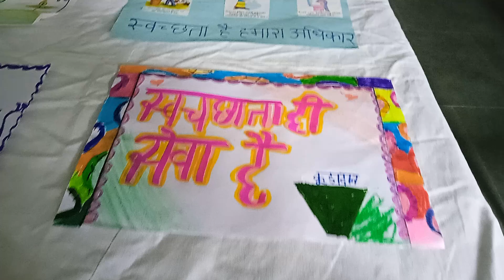Swachhta poster exhibition at PM SHRI KV Dappar 2024